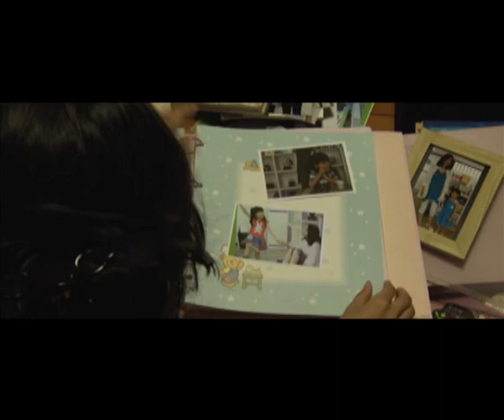Kwon Jin Won (권진원) - 언제 볼 수 있나요(When can I see)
Kwon Jin Won's When Can I See?